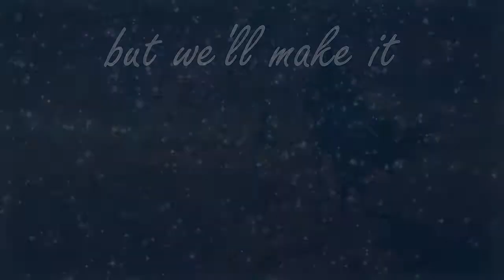Life is Beautiful MEP Parts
Host: SilentNightStudio
Media: Son of Batman, Wolf Children, and My Hero Academia
Song: Life is Beautiful By: The Afters